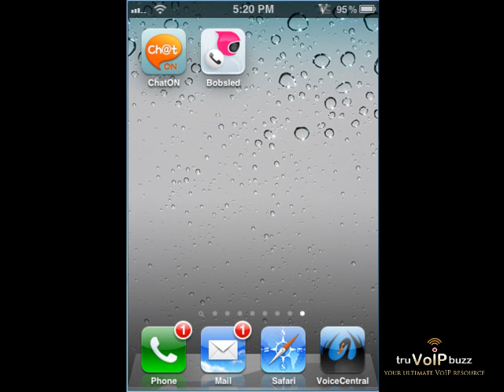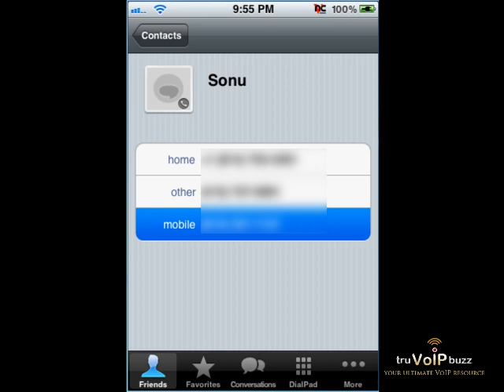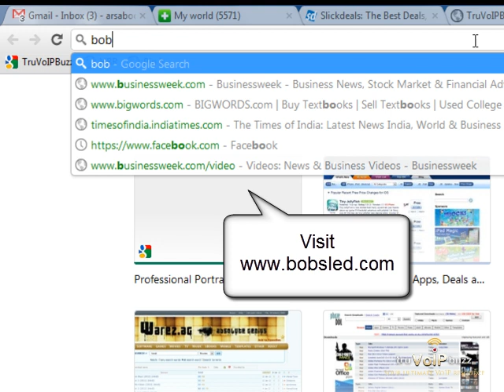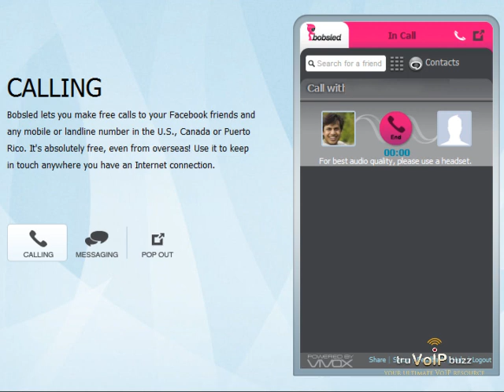Bobsled--Make unlimited free calls to USA, Canada, and Puerto Rico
- In this tutorial, we look at how to use Bobsled from T-Mobile to make unlimited free VoIP calls to USA, Canada, and Puerto Rico and all your Facebook friends.  Bobsled Calling is available for all browsers as well as iOS and Android devices.